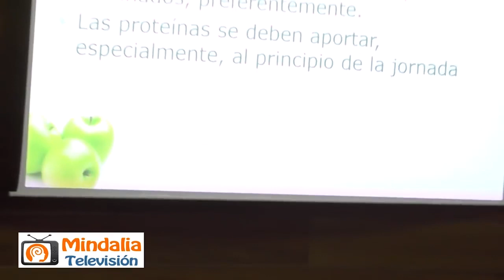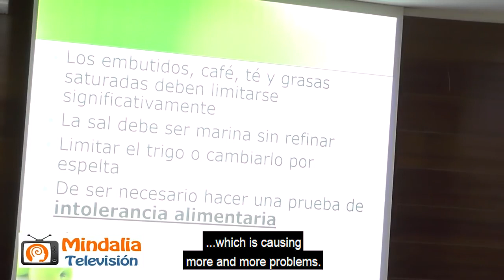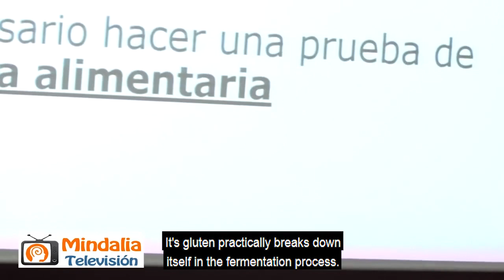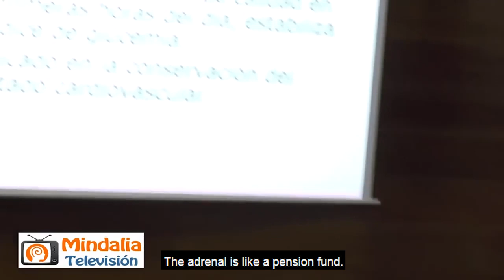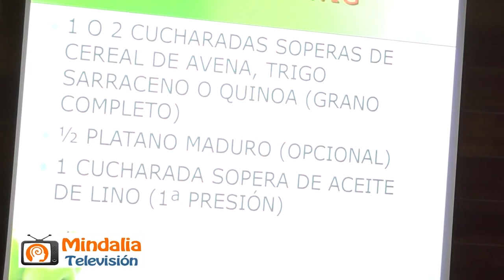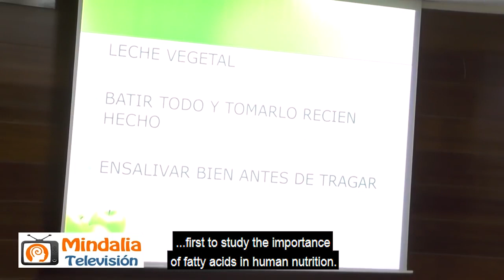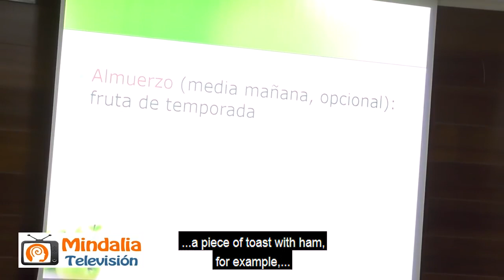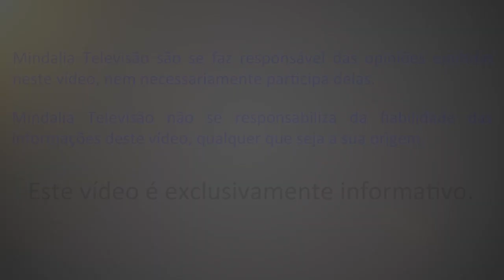Healthy eating habits to prevent illness, by Salvador Molina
Salvador Molina gives a detailed explanation of his flexible and pleasant meal plan, based on Mediterranean produce, which helps prevent illness.